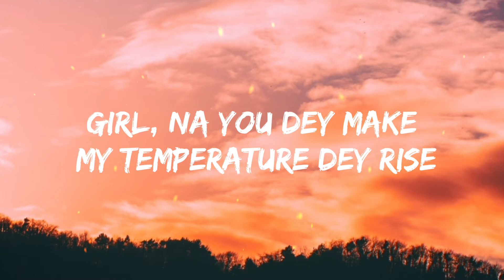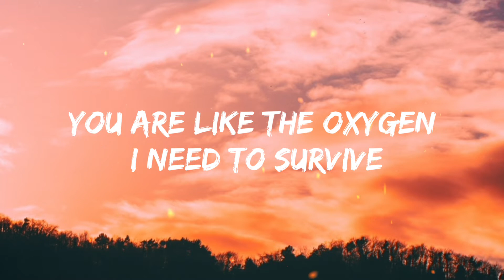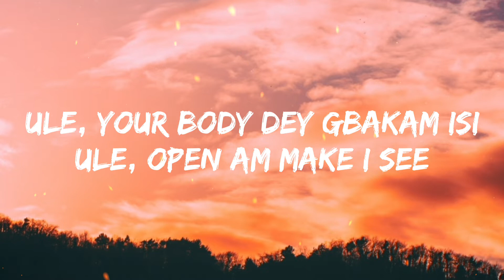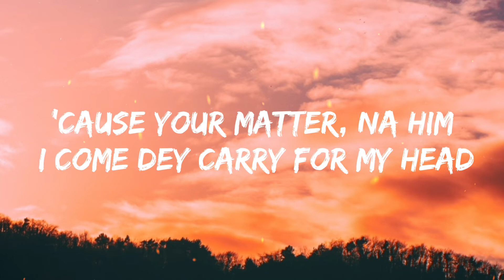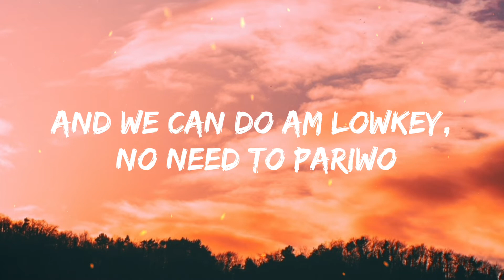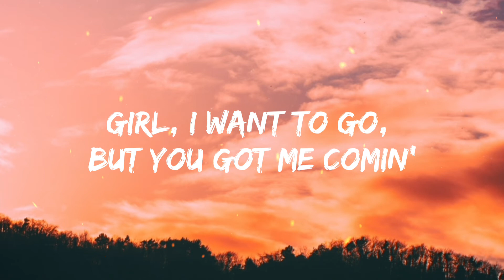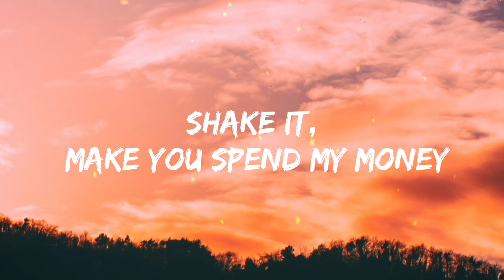CKay - Love Nwantiti (Lyrics)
"Love Nwantiti"

Yeah

Baba God e finish work, ah ah ah ah